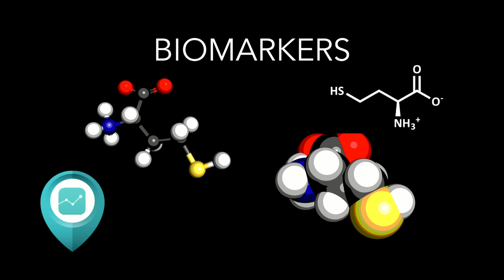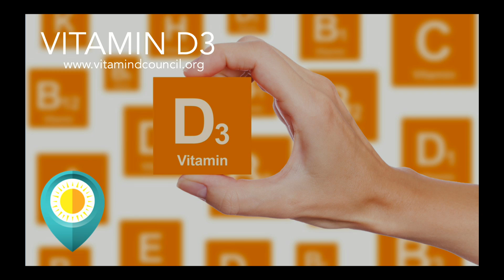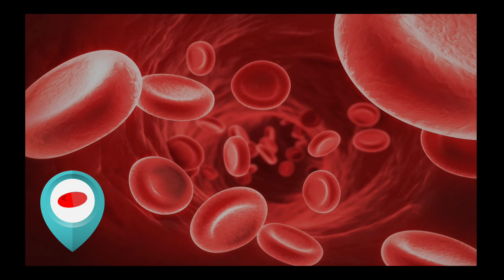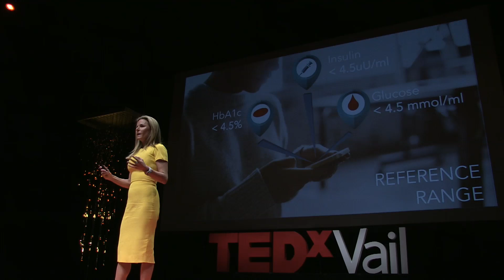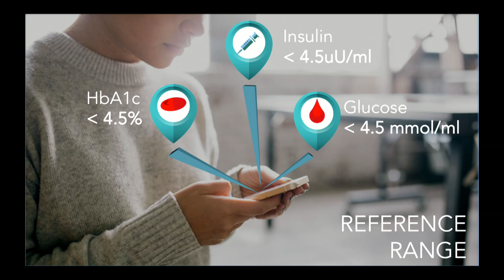Know Your Numbers | Lauren Bramley, MD | TEDxVail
As a doctor of clinical medicine, Dr. Bramley concludes that the greatest tool for health is knowing your numbers so that you can make informed decisions by monitoring 4 key biomarkers for optimal health, well-being and appearance.

Many go through batteries of laboratory testing for routine health checks, life insurance physicals, or to investigate disease biomarkers.  Often measured yet not acted upon to optimize health, discover these 4 key numbers and their impact on your health.

Empower yourself, know your numbers.

Dr. Lauren Bramley is the founder of a Hong Kong-based multidisciplinary medical practice providing complete health and wellness. She spent the last ten years focused on anti-ageing medicine, endocrinology and helping athletes achieve peak performance. Dr Bramley’s new clinic in Whistler, BC, Canada allows her to focus on her other passion, alpine skiing.